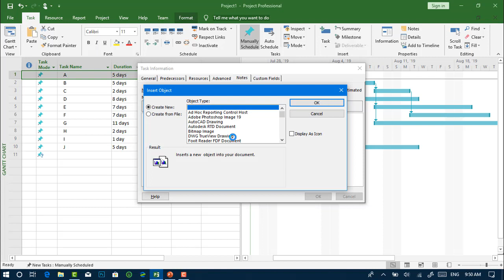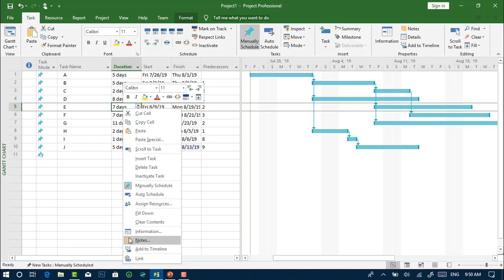ادراج الملاحظات الى الفعالية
الدورة الكاملة لتعلم برنامج ادارة المشاريع ام اس بروجكت Ms Project 2019